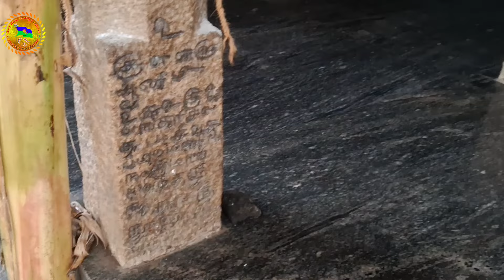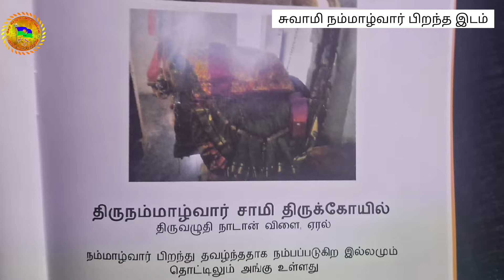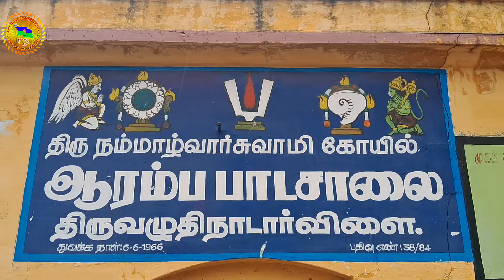நாடார் குலத்தில் அவதரித்த நம்மாழ்வார் பிறந்த இடம் திருவழுதிநாடான் விளை | Nammalvar History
நம்மாழ்வார் 5125-வது அவதார தின விழா
 வைகாசி  விஷகம்